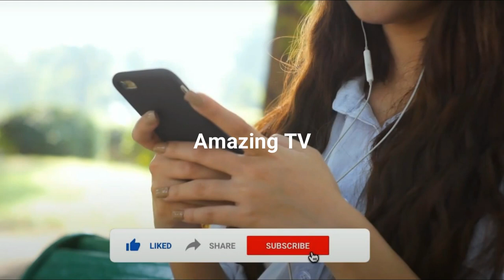Top 5 Strongest and Fearless Dog Breeds | Fearless Dogs | Research Master